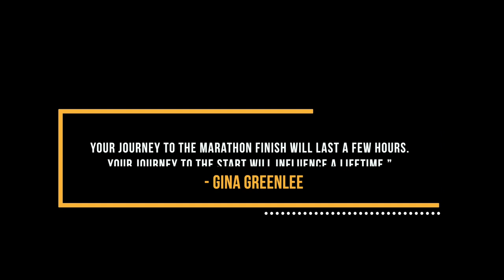Week 8 - Finish What You Started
Week 8

I'm not going to compete Oct 21.

After thinking on it and speaking with my coach, the last two weeks my nutrition was shit thanks to being sick  and other factors...My mind and heart wasn't in the right place. I was disappointed more so with myself that I allowed other factors to affect my journey. But that's life...

It's ok, I am still going to compete one more time before the end 2017. This time i'll do things differently, with a clearer mind. External factors, work, getting sick, life transitions... i don't want to say i'm making excuses but really shit happens.

A new slate, starting fresh and hopefully no more flu bugs in the process. I'll bounce back stronger and I WILL make it to Top 5, dammit! I won't allow my shadow, being in the comfort zone or doubts stop me.

I WILL finish what I started.

For anyone who is going through something too, i feel you. I don't want to quit, I hope you wherever you are don't quit too. These hurdles builds character, so lets build it together. :)

Thank you for listening to my rant on the vlog.